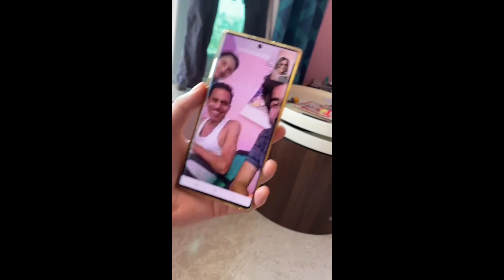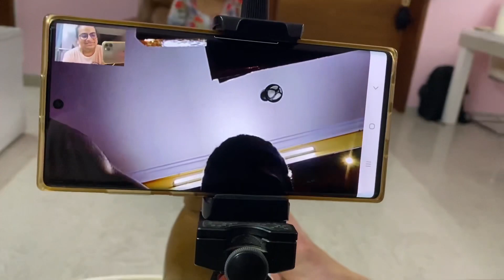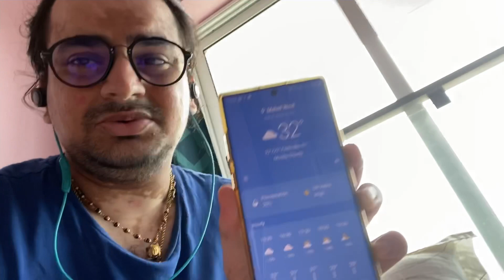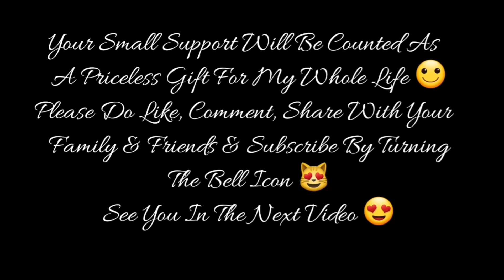SEPARATION TIME AFTER 20 MONTHS.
For Video Recording :

1st Camera iPhone X

2nd Camera Note 8

3rd Camera GoPro Hero 7 Black

4th Camera Canon 750D

1) Ford EcoSport

2) Harley Davidson 750 Street Rod

3) Royal Enfield Thunderbird 350